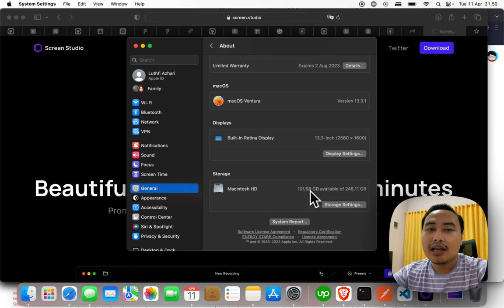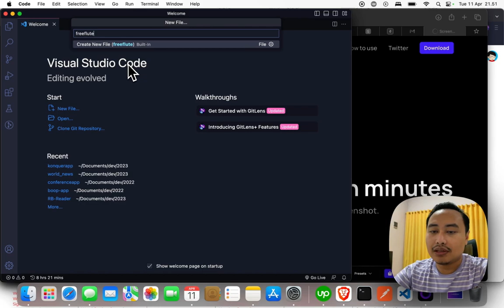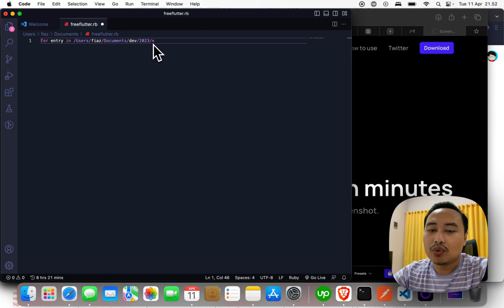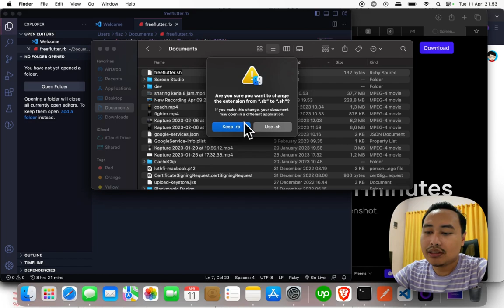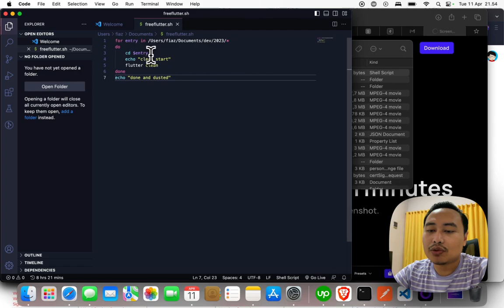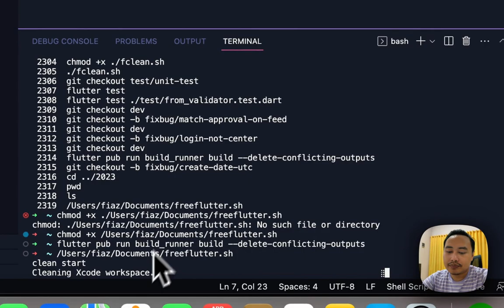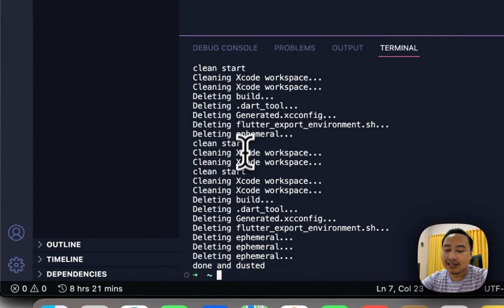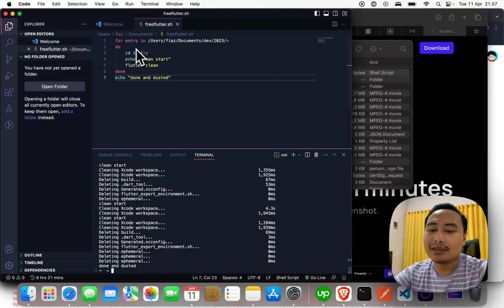Cara Menghapus Memori yang Penuh di Mac Karena Flutter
cara mengatasi memori penuh karena kebanyakan project flutter